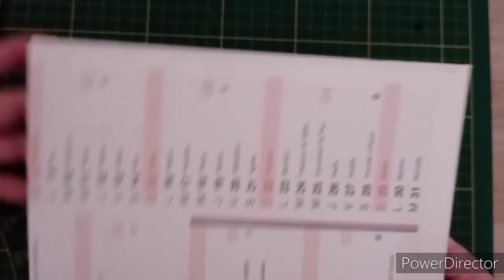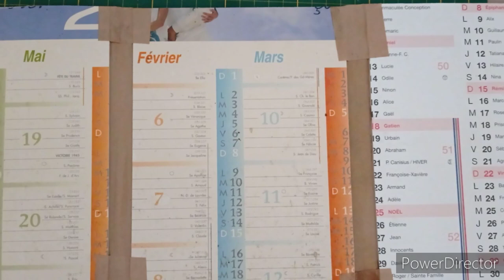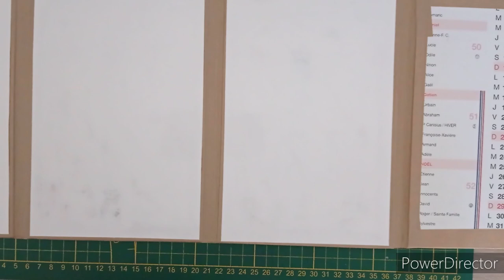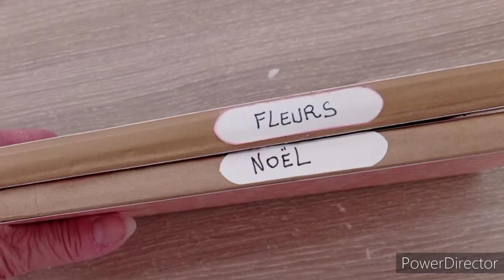mon nouveau rangement de mes dies, sans feuille aimantée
mon Instagram :
brigittescrap61